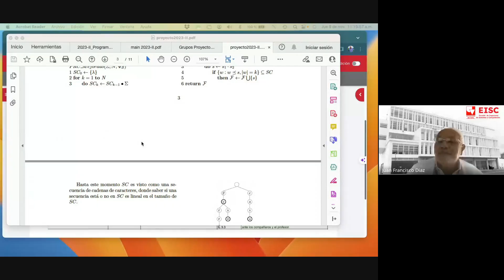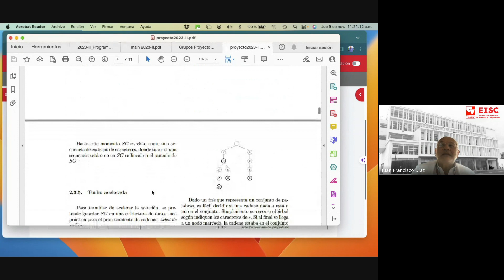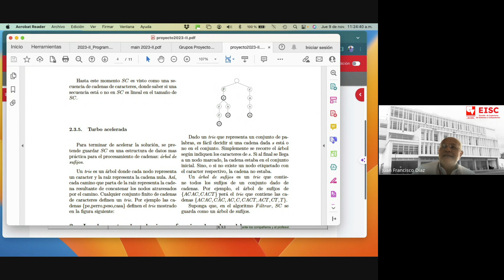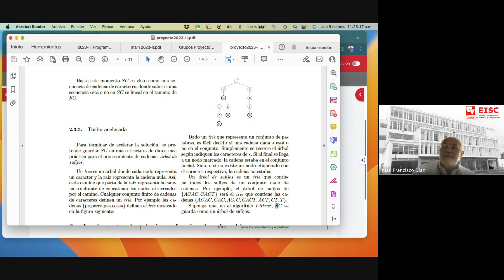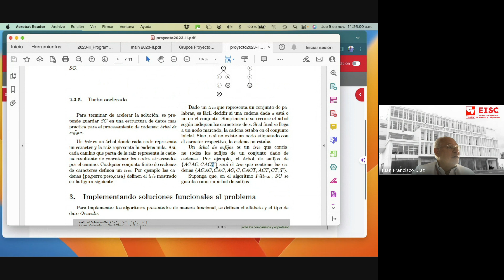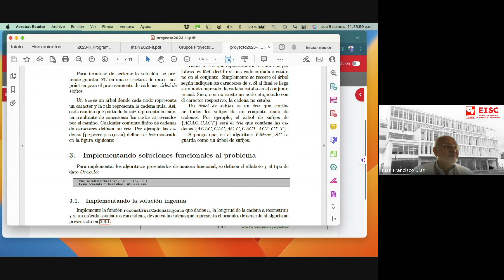8 Alternativa 5